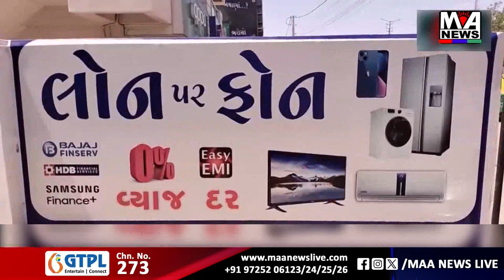રાજકોટ PMનાં હસ્તે લોકર્પિત ઝનાના હોસ્પિટલની દુર્દશા